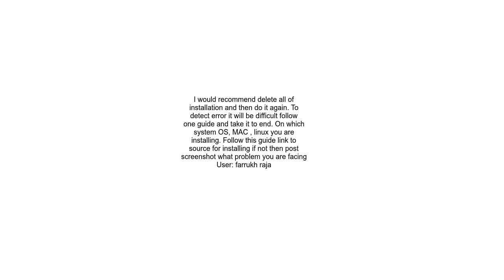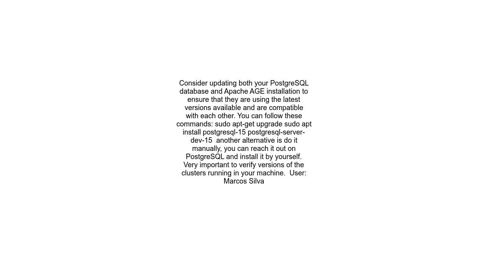Encountering compatibility issues while installing Apache AGE